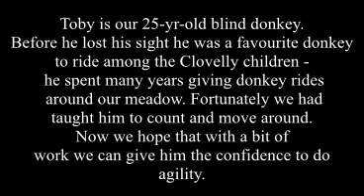ClovellyDonkeysOLHAgilitySueTobyDec13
Clovelly Donkeys Christmas Agility OLHA December 2013
Sue No. 992/07/12 with Toby - our blind donkey taking his first steps to doing agility.